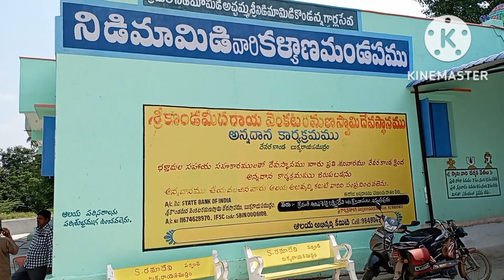అనంతపురం జిల్లా బుక్కరాయసముద్రం దేవరకొండ